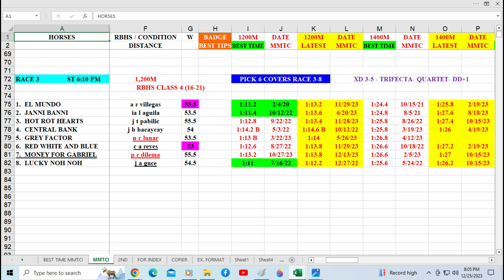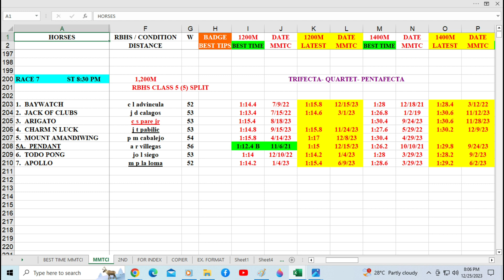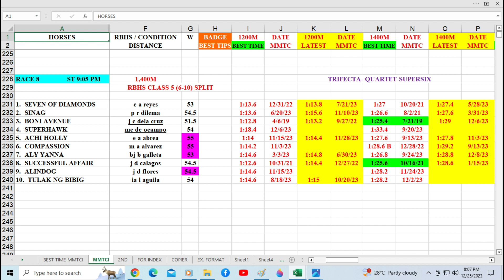Badge Best Time for December 27, 2023 Wednesday @ Metro Manila Turf Club Inc.